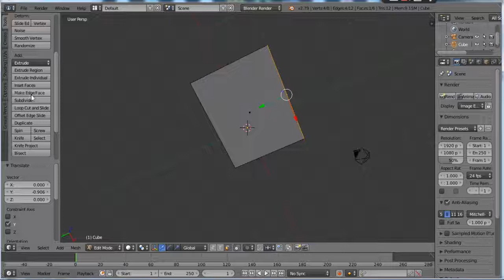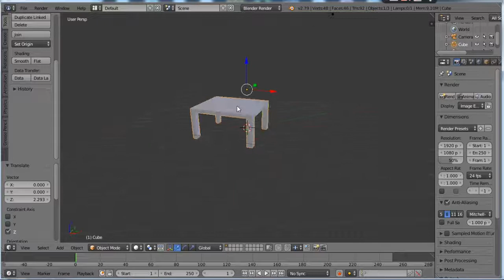blender table 2.79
simple fast way to make a table 2.79